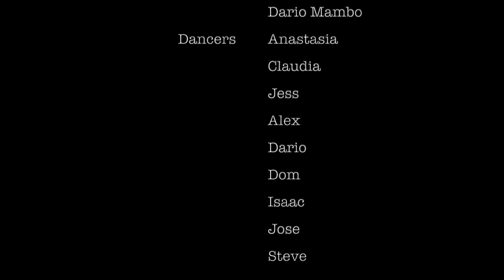Team "Bang Bang" Fuego y Agua Dancers Featuring Peelander Yellow Painting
The team learned the number within 5 hours and looked for the opportunity to perform... well it's 2020. There is no events going on for us to perform.  The team decided to dance on the street where salsa dance came from and picked a place. Featuring Peelander Yellow on their tee shirts and the mural.